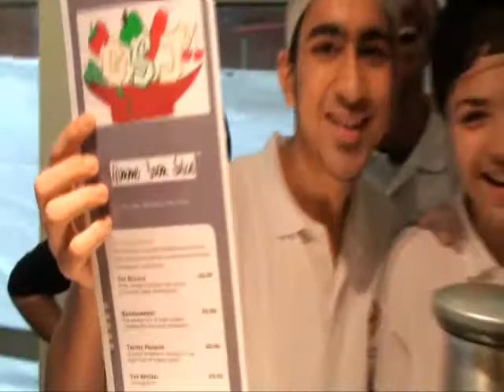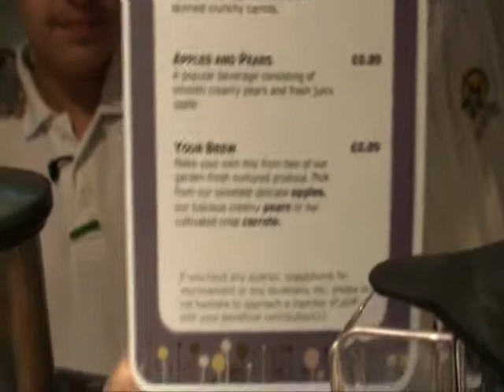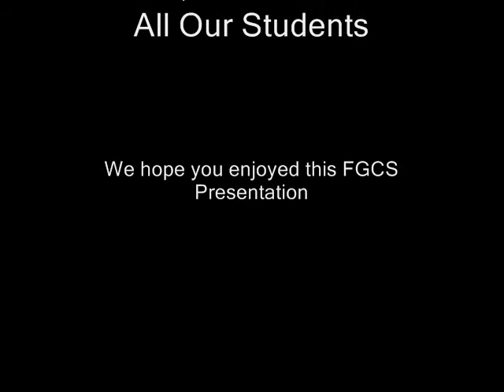National Enterprise Week 2009 at Forest Gate Community School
National Enterprise Week 2009 at Forest Gate Community School with Val Carter from Aramark, The Chef for the 2012 Olympics. GKH from Rotterdam This is the full length video.